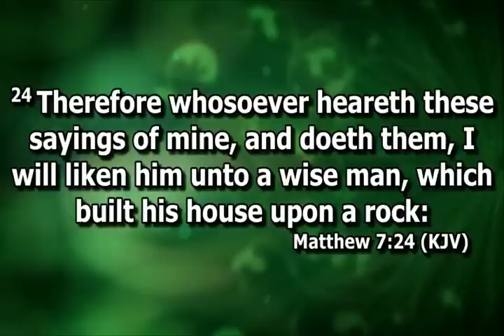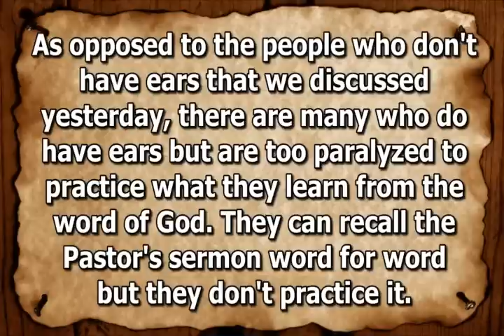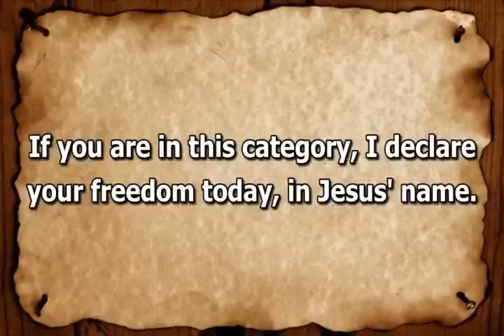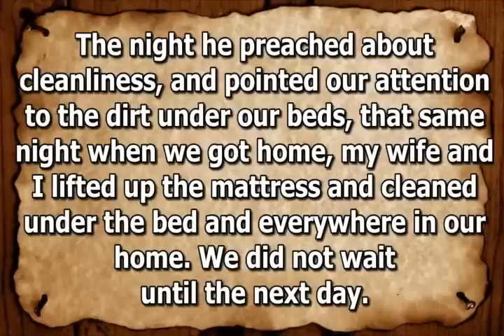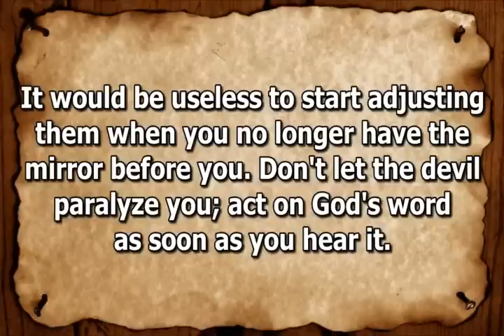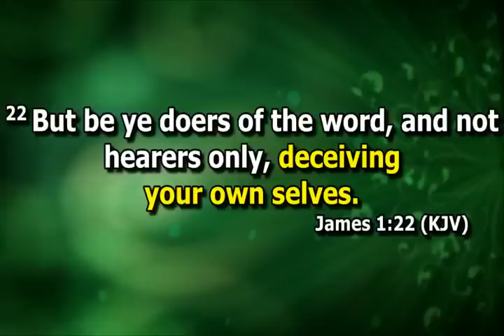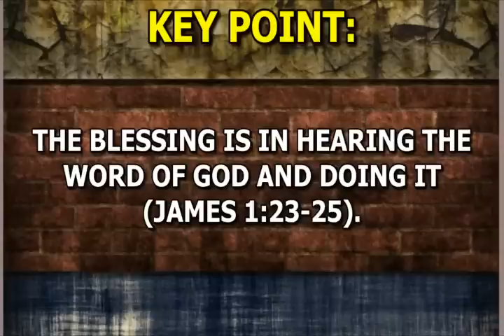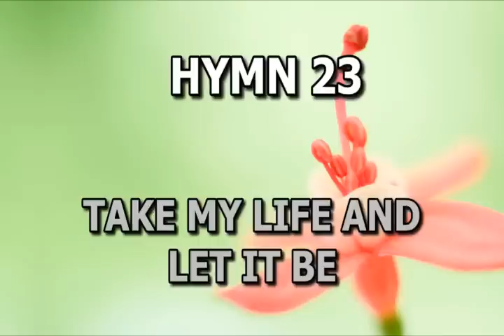Open Heavens Devotional For Friday 24-03-2023 by Pastor E.A Adeboye (Act On The Word)